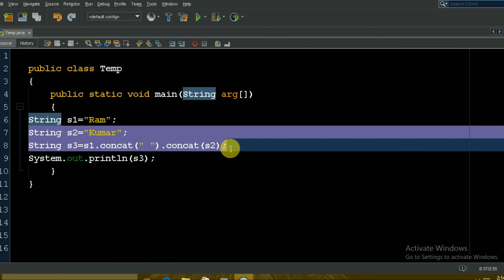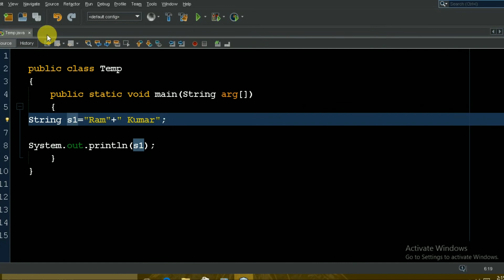Java string concat() method